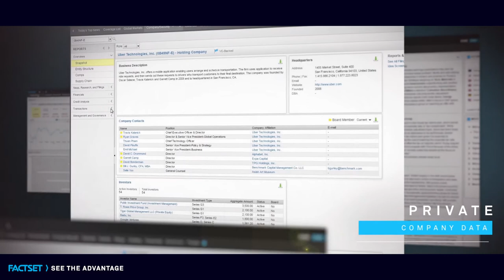FactSet Solutions for Investment Banking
FactSet brings together the expansive data, robust analysis, and unmatched support bankers need from finding private opportunities to closing the deal.